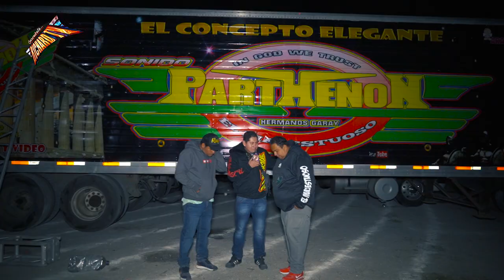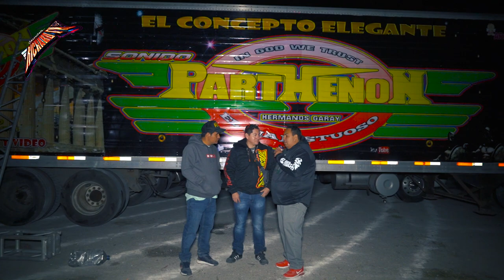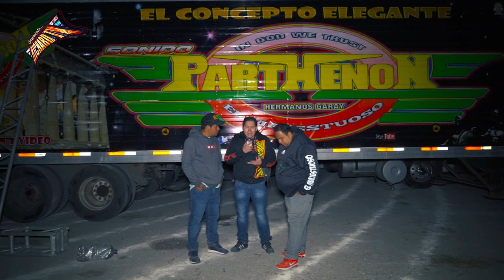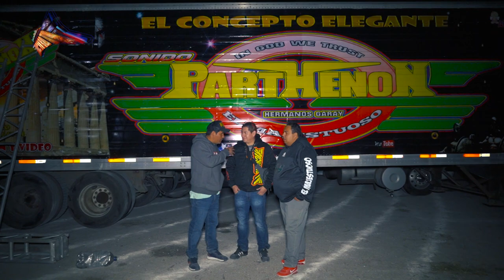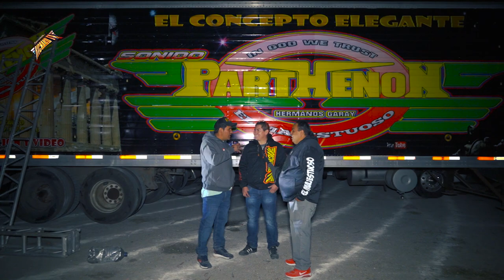🚩SONIDO PARTENON AHORA CAMBIA DE LOCUTOR 🔴LA NUEVA VOZ ESTO OPINAN VICTOR PEREZ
🔊🚩🚩SONIDO PARTENON AHORA CAMBIA DE LOCUTOR 🔴LA NUEVA VOZ ESTO OPINAN VICTOR PEREZ AMISTAD CARACAS🔊🚩ASI ES COMO LLEGAMOS A CONOCER ESTE GRAN SONIDO CON UN IMPRESIONANTE EQUIPO DE AUDIO SONIDO PARTHENON, AHORA ENTREVISTAMOS A VICTOR PEREZ AMISTAD CARACAS QUEIN OPINA DEL NUEVO CAMBIO DE LOCUTOR Y LA NUEVA VOZ DE SONIDO PARTENON. 🔊🚩 SALUDO PUBLICO..!!! ATT RICHARD TV.✌ ↓↓↓↓↓↓↓↓↓DALE CLIK..!!

🔉🚩WHAPSAPP DE SONIDO PARTHENON 🔉🚩 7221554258
🔉🚩MENCIONA QUE ERES SEGUIDOR DE  RICHARD TV